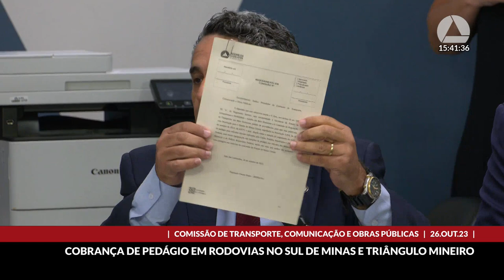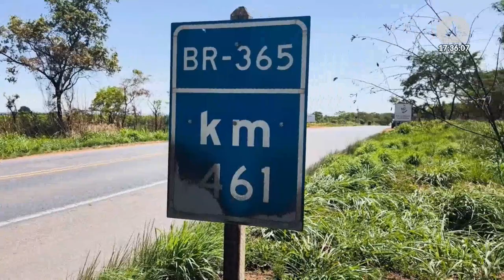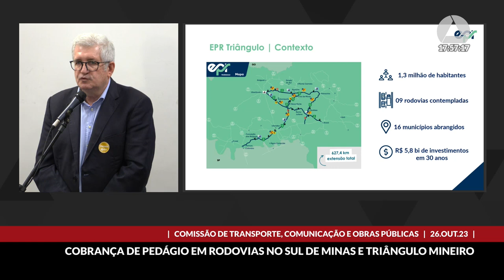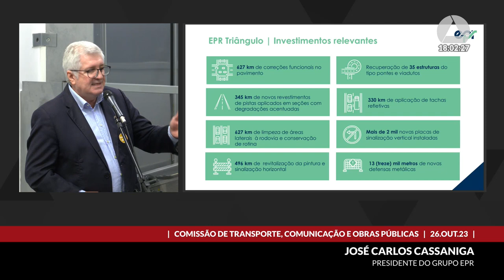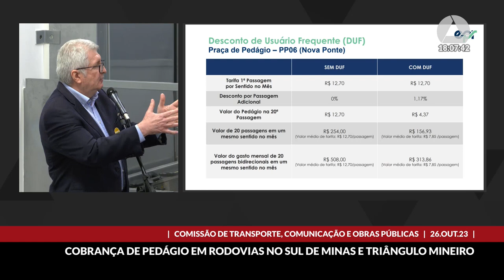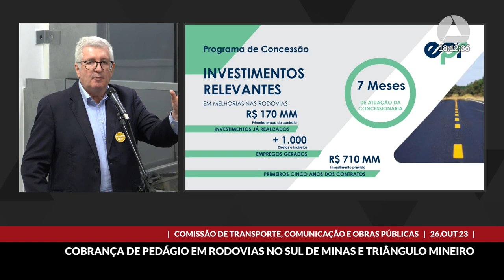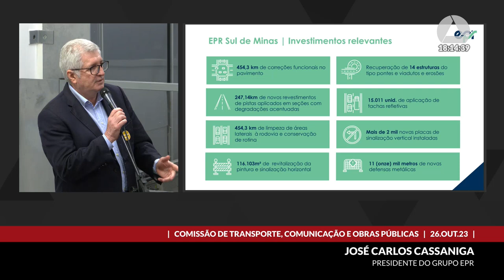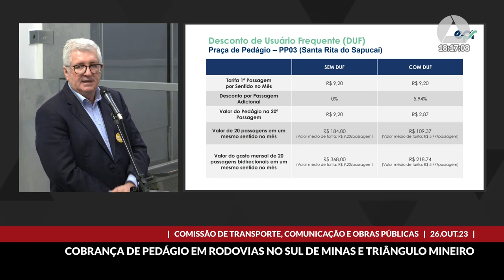26/10/2023 14:00 - Comissão de Transporte, Comunicação e Obras Públicas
Finalidade da audiência: Debater a cobrança de pedágio nas rodovias no Sul de Minas Gerais e no Triângulo Mineiro.